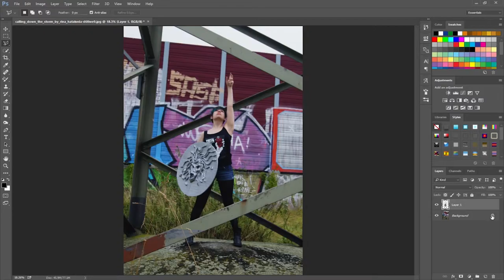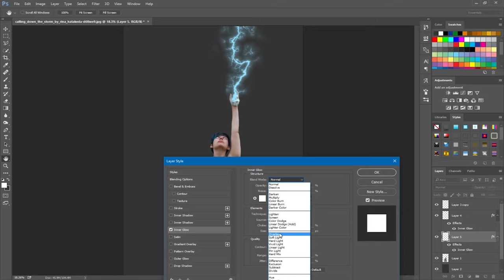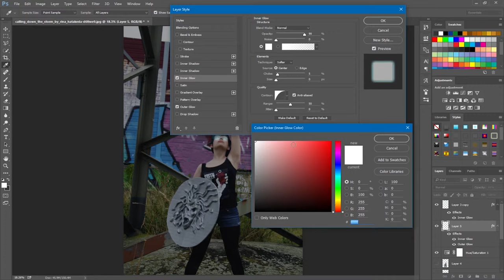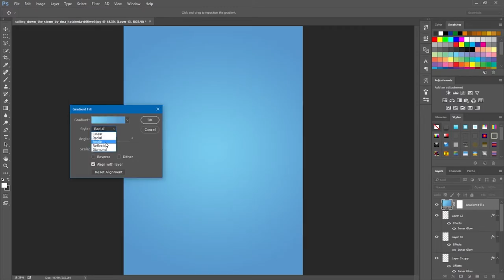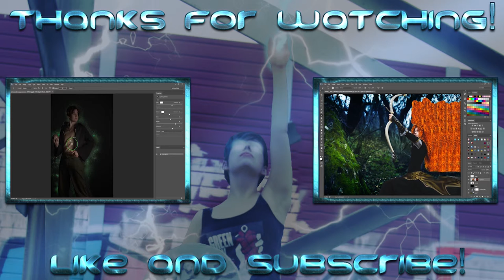Photoshop Manipulation: Thalia The Thunder Demigod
I love the Percy Jackson and Heroes of Olympus book series so much that I decided to do a Photo Manipulation of it that has one of my favorite demigods... Thalia!

Songs I used:
Percy Jackson: Sea of Monsters - Main title Theme
by Andrew Lockington.

Show the cosplayer of Thalia Grace some love!